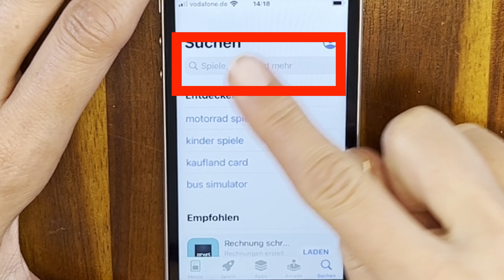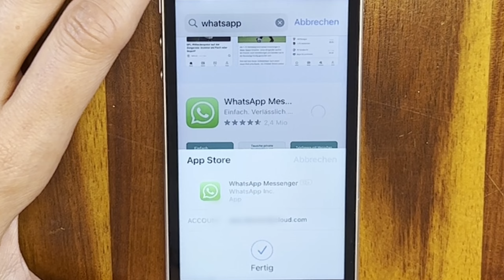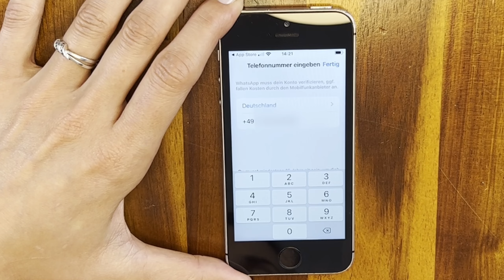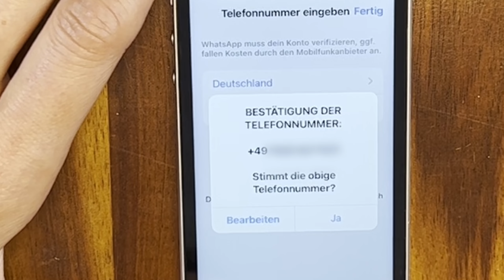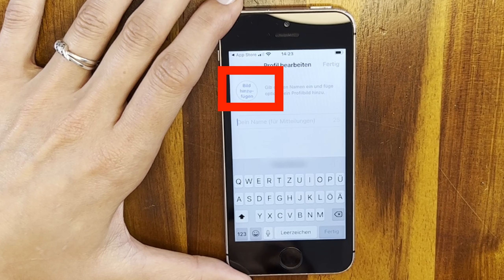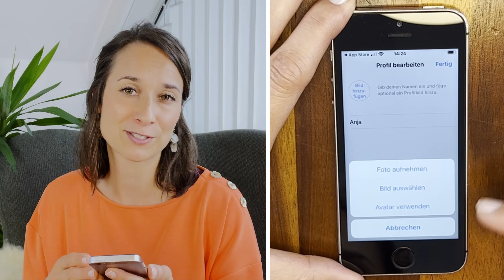WHATSAPP INSTALLIEREN und EINRICHTEN 📱Iphone Anleitung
WhatsApp auf dem Iphone installieren und einrichten, kein Problem. Hier erfährst du wie du WhatsApp auf deinem Iphone installieren und einrichten kannst. In der Schritt für Schritt Anleitung gehen wir den Installationsprozess für WhatsApp durch. Schnapp dir also dein Iphone und los gehts.

► ÜBUNGSAUFGABE
Gehe in den AppStore und lade dir die App WhatsApp herunter.

► VIDEO INHALT
00:00 Einleitung
00:12 Installation Whats App
03:36 Whats App einrichten
05:49 Abschluss